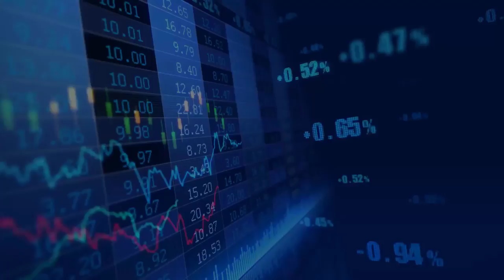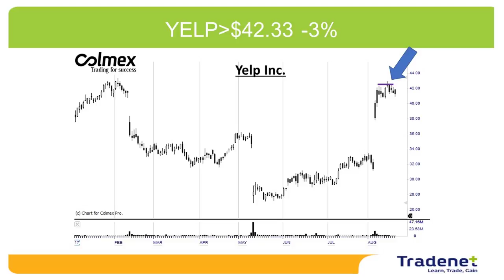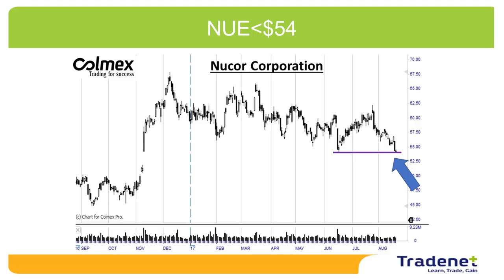Stock Trading Weekly Review - August 20th.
Hi Traders, the S&P 500 declined by 0.6% last week.
Investors now fear that the Trump Raleigh, based on deregulation promises, is now at risk due to the recent developments in the Trump administration. Will the buyers step in to save the market once more? Last week they tried and failed. Will they try again? The chances for this are declining.
The following week may become a the turning point of the Trump Raleigh.